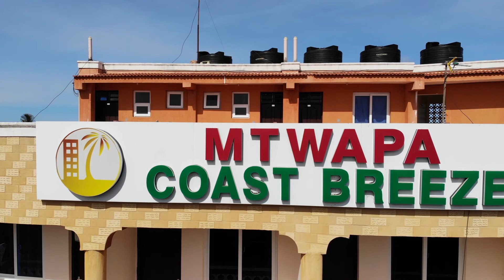Mtwapa Coast Breeze Video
The Place To Be, Come Enjoy With Your Loved Ones

Mtwapa Coast Breeze offers affordable luxury accommodation with all your favorite hotel amenities. Mtwapa is a town situated approximately 16 kilometers (9.9 mi) north-east of Mombasa on the Mombasa-Malindi road. Mtwapa Coast Breeze Hotel provides far more space than a typical hotel room providing amenities and the comfort of a home away from home.